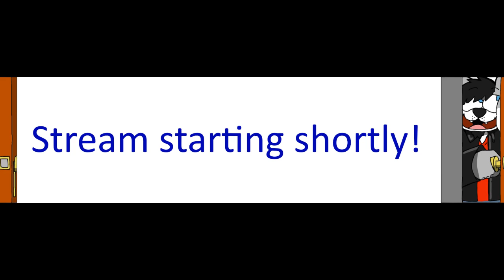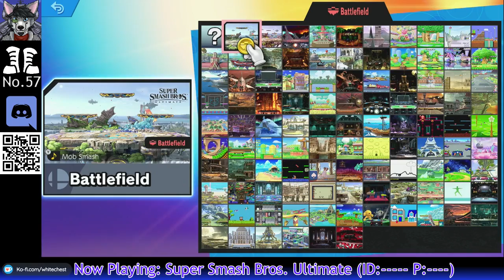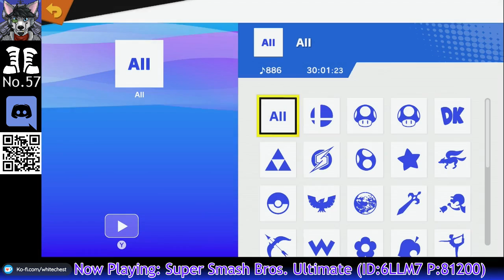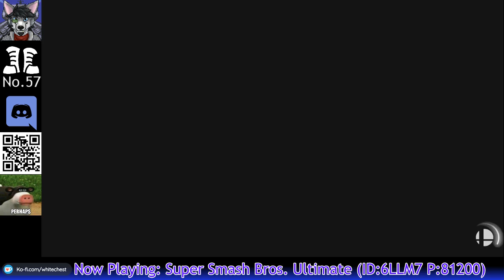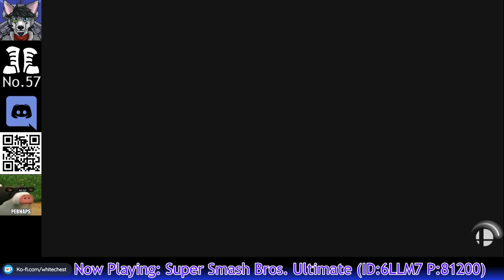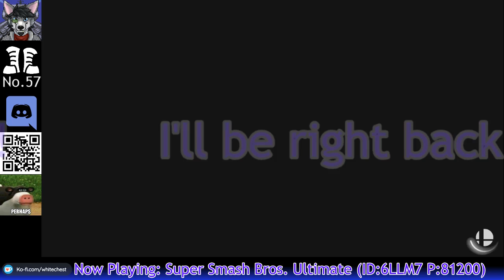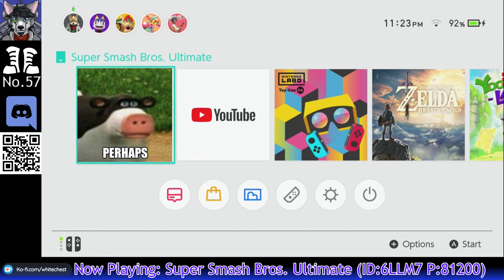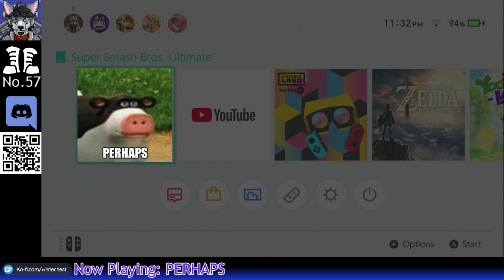Rick Plays Stuff! #63 (Super Smash Bros. Ultimate ONLINE)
Another Saturday, another Smash Ultimate stream! This one was real special, though! Thank you everyone for your support!